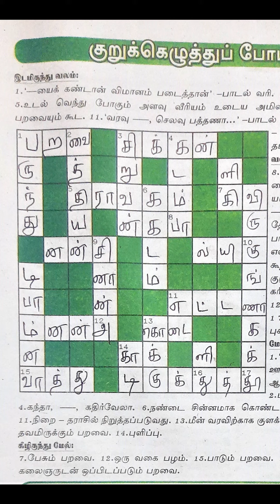ஜனவரி 28, 2024 - தினமலர்- வாரமலர் இதழில் உள்ள குறுக்கெழுத்துப் போட்டி விடைகள்